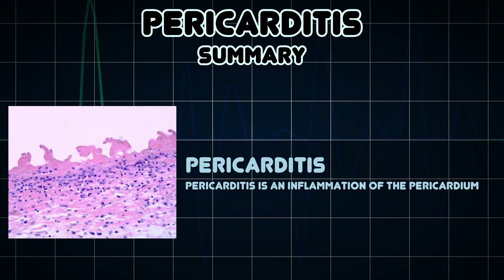Pericarditis (Medical Symptom)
Possible causes of Pericarditis (Medical Symptom)

Pericarditis is an inflammation of the pericardium